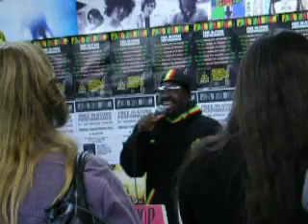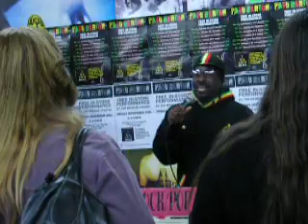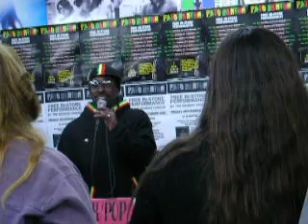Pato Banton Tells "Never Give In"s Story Part I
Social Sound System

November 2nd, 2007 - Pato celebrates the rerelease of his classic album "Never Give In" @ the legendary Lou's Records in Encinitas.